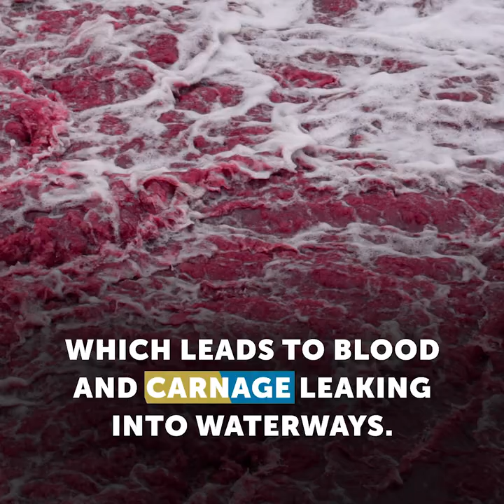New report reveals 70% of fish slaughterhouses violate environmental regulations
Prompted by a diver’s disturbing video that shows blood and guts from a British Columbian fish slaughterhouse pouring into waterways, the British Columbia Ministry of Environment and Climate Change Strategy conducted an audit revealing that a whopping 70 percent of fish slaughterhouses failed to comply with environmental regulations.